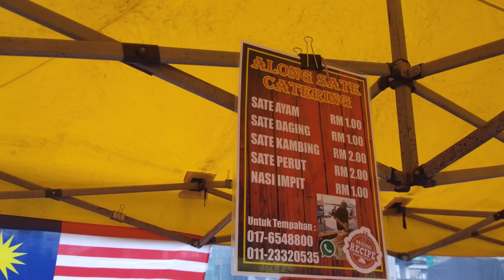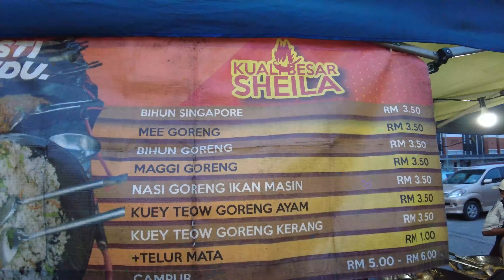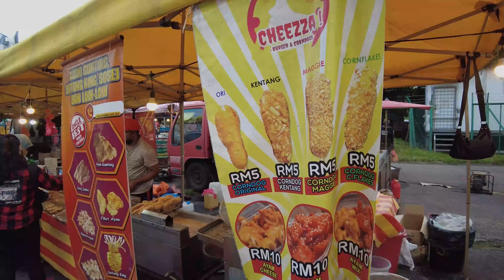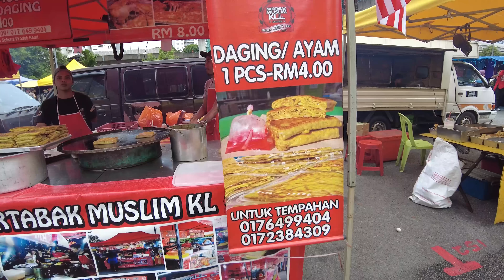MALAYSIAN NIGHT MARKET tour [Jelatek in Kuala Lumpur] Street Food / KL / Pasar Malam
Today we are going to share with you a Night market in Kuala Lumpur, Malaysia.

Malaysian Night Market Street Food - JELATEK Kuala Lumpur Pasar Malam
Address: Jalan Setiawangsa, Taman Keramat, 53300 Kuala Lumpur
Hours:  Friday 4pm–11pm